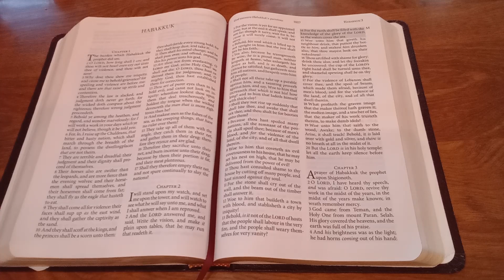VISION-- DARK MATTER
09/10/2018

Habakkuk 2:1-3
1  I will stand upon my watch, and set me upon the tower, and will watch to see what he will say unto me, and what I shall answer when I am reproved.
2  And the Lord answered me, and said, Write the vision, and make it plain upon tables, that he may run that readeth it.
3 For the vision is yet for an appointed time, but at the end it shall speak, and not lie: though it tarry, wait for it; because it will surely come, it will not tarry.

When the Lord gave me this vision of CERN, I had heard the term Dark Matter, but never paid attention to it, was not familiar with it, and had not looked into it or done any research.

VISION: On 8/8/2018, during prayer, I heard the Lord speak the words "Dark Matter." I thought, what is that - Dark Matter? I continued to pray, but heard it repeated and thought, Lord, why are you telling me this? Again, continued praying, but after He repeated it again, I felt to stop and listen if He wanted to speak to me. I got my Bible and was directed to the scriptures above. I asked the Lord if this is where He wanted me to read. He replied, "Yes. Dark Matter."

As soon as He said those words, I was instantly drawn into a vision and taken to a location, standing directly in front of the statue of the goddess Shiva in front of the CERN facility. I felt the presence of the Lord to my side, and asked, "What am I doing here?" He asked me, "What do you see?" I said, "I see a false god named Shiva." He asked, "What does it represent?" I replied, "I think it represents chaos and destruction." He said, "My son, you are correct. In a very short time from now, America will live this." I understand this to mean that America will soon be living chaos and destruction.

I asked the Lord, "What about Dark Matter? I understand America will live chaos and destruction, why are you saying Dark Matter?" Upon asking, I was immediately taken inside of the CERN building. We were standing at the back of a large room, some type of laboratory. On the other side of the room, I saw a man from the back, standing and facing a glassed-in, contained area. He had on a white lab coat, and his arms were inside gloves inserted through the glass into this area, like one of those precaution areas to keep from getting exposure to a hazardous substance.

The Lord brought me in closer to get a better view and observe. I standing to the side and slightly behind the man. I saw through the glass wall and watch him working. I saw many tiny, silver-colored vials in rows in a container on the counter inside the glass. They were about 1 in. high by 1/2 in. diameter. He used extreme caution as he worked, using mechanical fingers to very carefully pick up one vial at a time and slowly place it in a small box. He closed and sealed the lid on the box, slowly brought it out through the glassed area, and carefully placed it on a table beside him. I watched him do this a few times. With the next box, as he was pulling it out through the glass, the lid was accidentally caught and popped open. The vial flew out of the box, hit the floor and broke.

Immediately, and I mean IMMEDIATELY, the room filled with darkness, so dark, so fast that I could not see a thing. It was like darkness exploded and filled the entire room in a fraction of a second. It was total pitch black darkness. The next thing I knew, the Lord and I were just outside the CERN building. I saw the darkness fly out and expand out in every direction. The more it spread, the faster it went, covering more and more.

The Lord then said, "Dark Matter will cover the world for 3 days. The people in this building will be responsible for unleashing Dark Matter. They are collecting it to use as a weapon. A drop of Dark Matter escapes, and the world is plunged into darkness. During this time, portals will be opened, and unimaginable things will be loosed upon man."

The Lord took me above the building. I watched this billowing darkness rapidly expand exponentially like thick, black, non-transparent fog/smoke, all across the land. He took me up very high to where I had a view of the whole earth. I watched the darkness spread out so quickly in every direction until it covered the whole earth, in what appeared like a matter of minutes.

As the vision was ending, I saw a man's face in the distance. As I watched, his face was brought in closer and clearer. I saw he had a gray beard, longer grayish hair, and a lab coat on. He had look of horror on his face with eyes wide open as if screaming out in terror. He looked like a scientist. I got the sense that he was responsible for the incident. The vision ended.

The Lord then spoke to me, "My son, I have shown you this to prepare the people, to prepare My Remnant. The Dark Matter will diffuse in 3 days, and light will return to earth. NOTHING WILL BE THE SAME EVER AGAIN! I AM COMING SOON - THROUGH THE DARK MATTER! BE READY, MY REMNANT!!
I love you all! Amen.
Lord Jesus

Show less